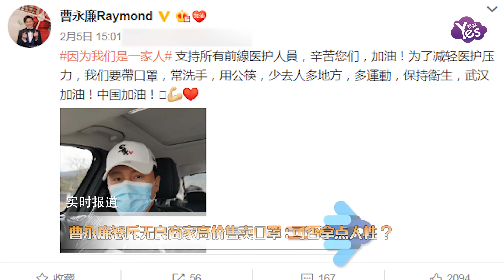曹永廉怒斥無良商家高價售賣口罩：可否拿點人性？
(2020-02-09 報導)